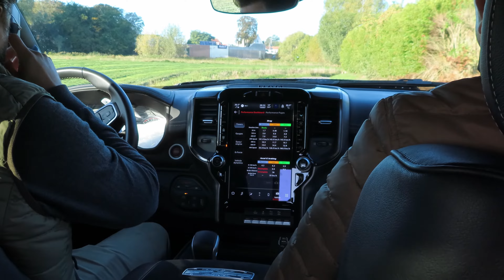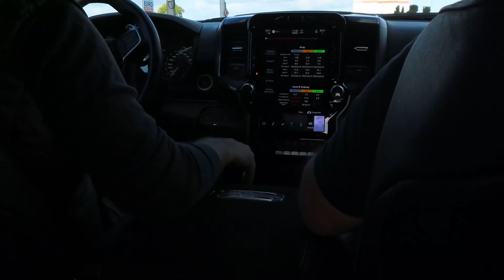RAM TRX Drive *CRAZY*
Rally driver behind the wheel @huskydrive